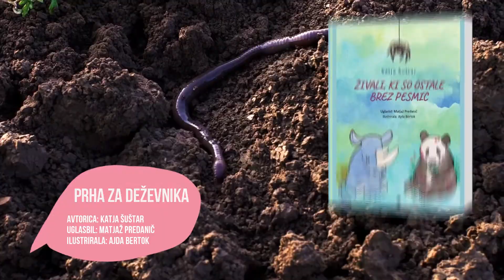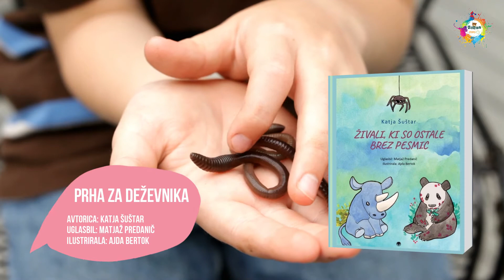Timmy KIDS TV. PESMICA - Prha za deževnika.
TimmyKidsTv je ponovno združil moči, tokrat s Katjo Šuštar, avtorico pesmic iz pesmarice “Živali, ki so ostale brez pesmic.”

Katja Šuštar je po izobrazbi vzgojiteljica in mag. prof. pedagogike,
trenutno je zaposlena v vrtcu kot vzgojiteljica za izvajanje dodatne strokovne pomoči otrokom s primanjkljaji v razvoju.
Po duši je glasbenica, rada poje, malce igra kitaro in klavir ter sem in tja napiše kakšno avtorsko pesem.
Kolega - skladatelj Matjaž Predanič, ki je tudi profesor glasbe na Srednji vzgojiteljski šoli v Ljubljani, je pesmice uglasbil, Ajda Bertok pa jih je ilustrirala. Tako je nastala pesmarica z naslovom Živali, ki so ostale brez pesmic.

Knjiga petnajstih igrivih in poučnih pesmic, ki so namenjene prebiranju ali prepevanju.
Vsako pesem spremljajo notni zapis za glas, prikupna ilustracija in klavirska spremljava.